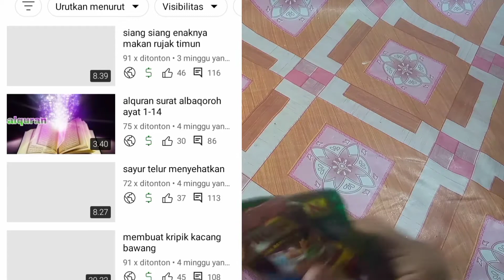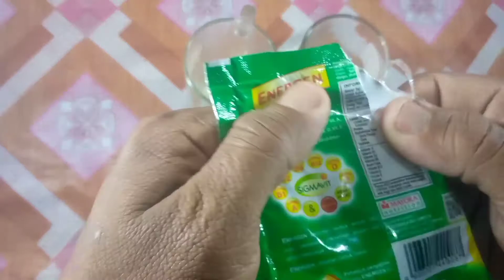membuat energen anget sambil ngomongin youtube